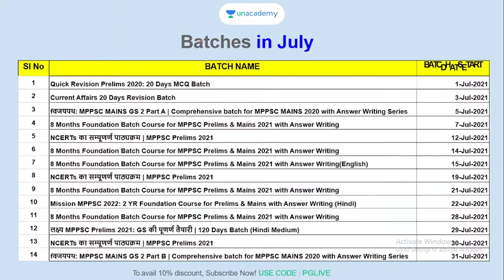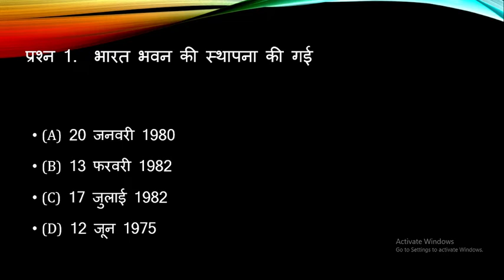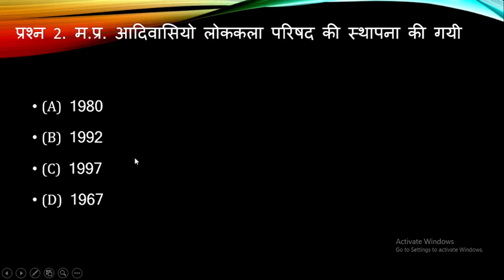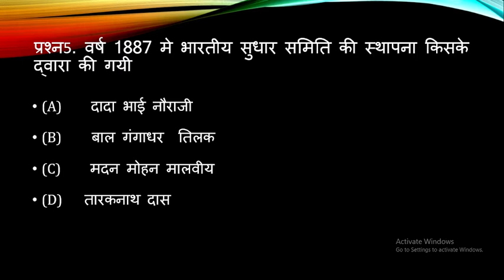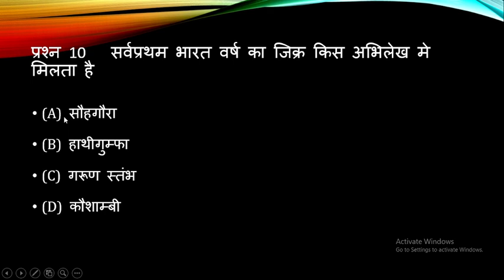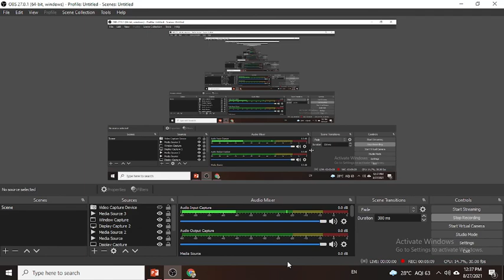सामान्य ज्ञान वस्तुनिष्ठ प्रश्न | GK TOP 10 Question L-7| UPSC | MPPSC | MPSI | Railway | SSC